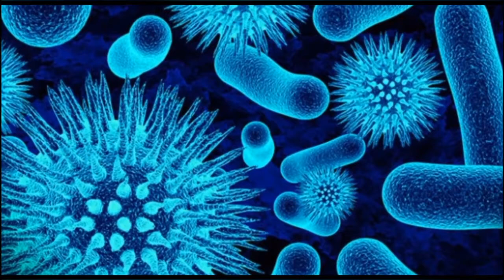Epidemics that changed world history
today I will tell about epidemics that have changed the course of history.  you know, corona virus changed our lifestyle at the beginning of the epidemic.  has raised some professions.  destroyed some of them.  we will see them all by living over time.  All I know is nothing will be the same.

 It will change the system.  Anyway let's see what conspiracy theories have changed and world outbreaks have changed the world.

 1353 years.  The plague epidemic hit Europe.
 More than five percent of the population died.  At that time, Europe was in a feudal spring.  the rich, that is, the landowners, and the peasants cultivating the land would not come together.  The rich live in their castles.  peasants worked for them.

 As you can imagine, the plague hit the villagers.
 When the rich people could not find workers to work in their lands.
 Others began to offer higher wages to their workers.  however, the rich did not like to pay their earnings to the workers.  He turned to science to develop technology and machines.  came plague the foundations of capitalism.

 Portugal and Britain mostly from this outbreak
 It was affected.

 Sailors did not go on long trips, usually there were fishing on the shores.  Sailors, who went on long distances to avoid the epidemic, did not know that they would cause colonialism.

 Europeans met other cultures.

 They became aware of the big old government of the church.  Perhaps it was the first step of the road to the Renaissance.  Of course, centuries later, science would defeat the church.

 Millions of people died from smallpox in America in the 15th century.

 The viruses brought by the colonists destroyed fifty percent of indigenous people who were not immune.  Considering that the colonists killed, the entire continent remained unmanned.  In the few survivors, the fields were worked at the mines on site.  all Fields turned into forests and bushes.

 With the rapid increase in plants and trees, the carbon dioxide rate decreased.  there was a global low temperature.  Perhaps the global warming that will be experienced before has been postponed to our day.  animals that are now endangered at the poles have survived to the present day.

 At the end of the 1700s, Haiti was under French occupation.  Eighty percent of French soldiers died in the outbreak of Yellow fever.  After this disease, in which the haitians were immune, haitiliers expelled the French from their country.  The French sell the land to America and run away.  This was the first step for America to become a global power.

 China in 150
 he was very strong.  it was a settled civilization.  Although there were constant attacks by the Nomadic Turks, this dynasty did not worry much.  However, during these raids, nomads brought the plague to China.  40% of the people died.  When there was no production in the fields, the people rose up after hunger and misery.  did not tax.  Later, the mink dynasty was destroyed and the kingdom that will rule China until now has become a dynasty.  After this date, the philosophy of Buddhism began to affect the tiles and neighboring countries.  So plague spread buddhism.

 We will see what the Corona virus will change in the world.